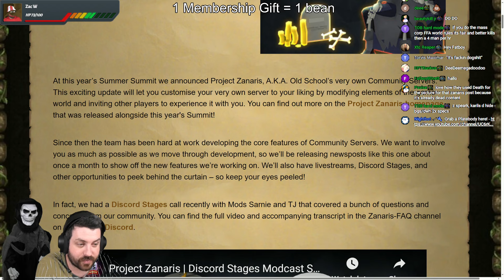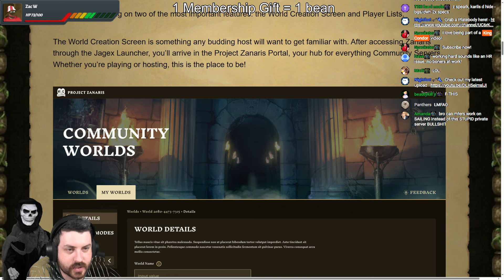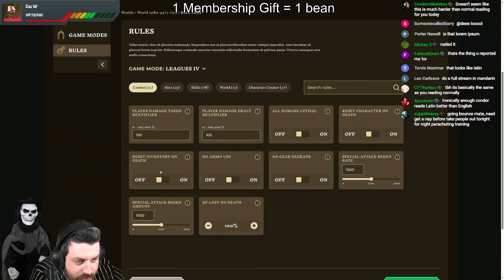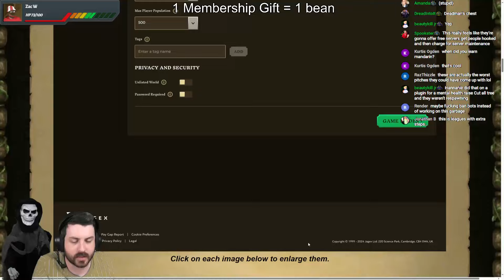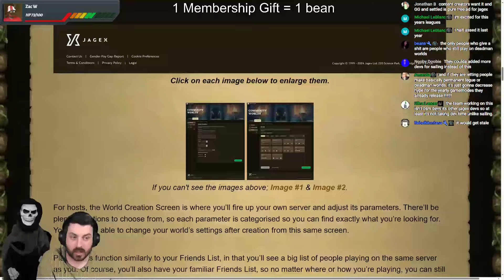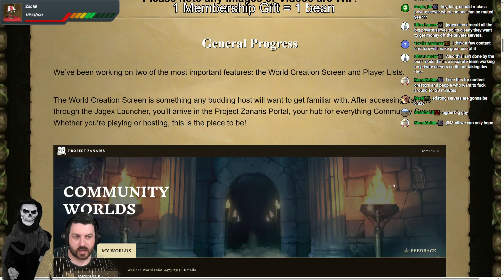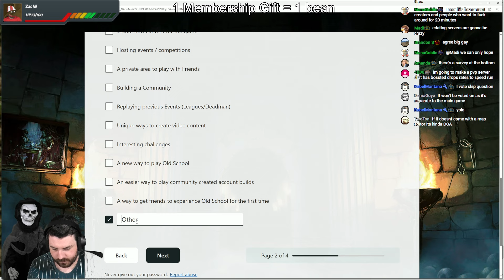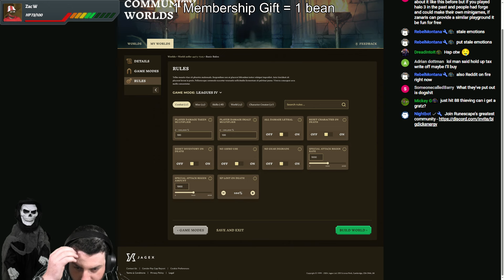Jagex's TERRIBLE Private Servers are coming to Oldschool Runescape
Oldschool Runescape : I've always been anti- project zanaris because its purely cope for people who dont realise how real Leagues/DMM burnout is, as soon as there's a new raid or boss, you'll be back on the main game where it really matters.

0:00 Intro
0:10 Middle
16:18 Outro

Code: KINGCONDOR

Sunday 8:30pm - 1am
Monday 8:30pm - 1am
Tuesday 8:30pm - 1am
Wednesday OFF
Thursday 8:30pm - 1am
Saturday OFF

24 Hour streams - 1x Per Month

Sunday 12:30pm - 5pm
Monday 12:30pm - 5pm
Tuesday 12:30pm - 5pm
Wednesday 12:30pm - 5pm
Saturday OFF

Sunday 7:30am - 12pm
Monday 7:30am - 12pm
Tuesday 7:30am - 12pm
Wednesday 7:30am - 12pm
Saturday OFF

Address:
FALCON WA 6120, Australia